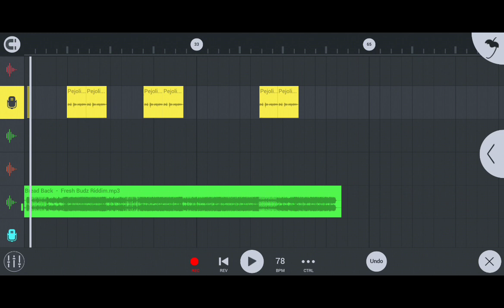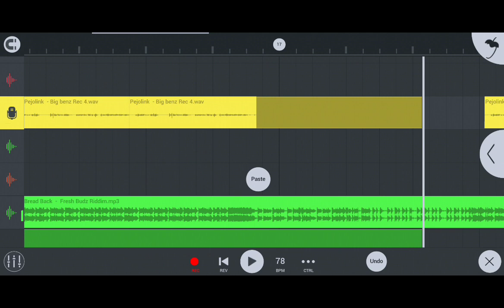Pejolink voicing the new track in mobay called big benz